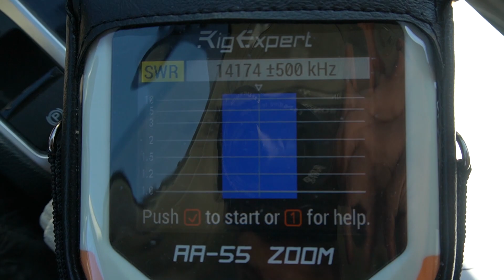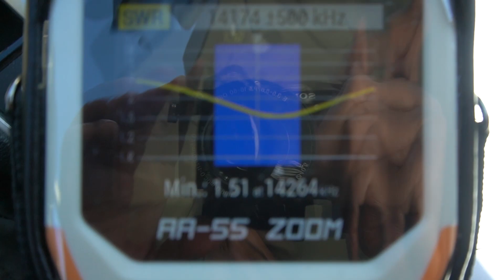Ham Radio - Dipole Antenna For Portable Operations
Today I was quite happy with this antenna taking the consideration of the location and height of the antenna. I'm sure there will be days in the winter time that I just want something quick to get on the air and this antenna is suitable for that.